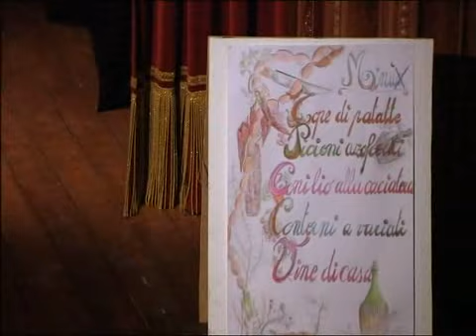La paje accant'a lu foche part3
Commedia dialettale abruzzese